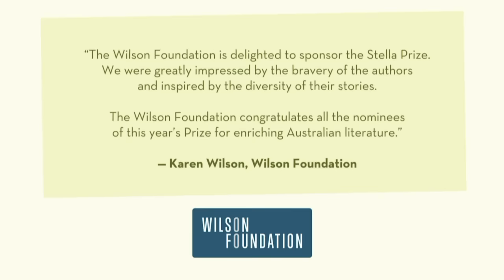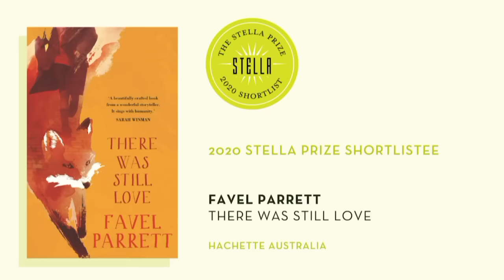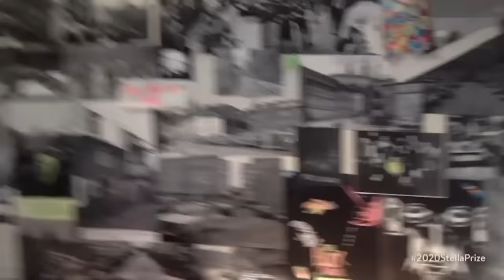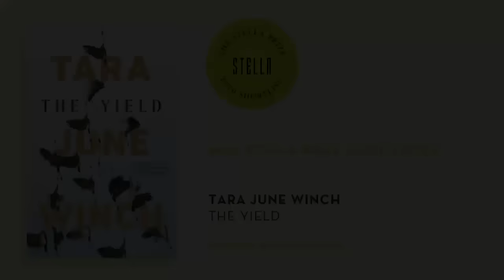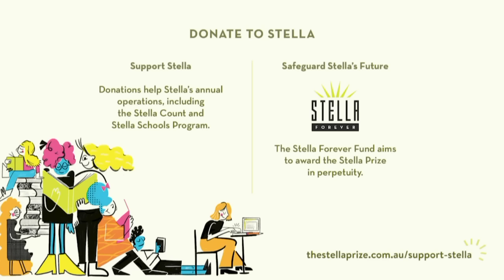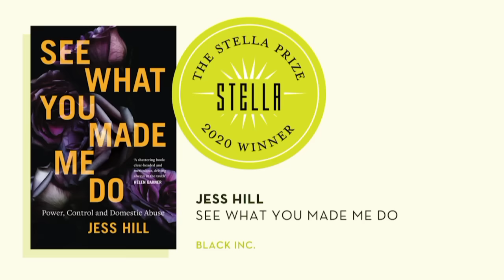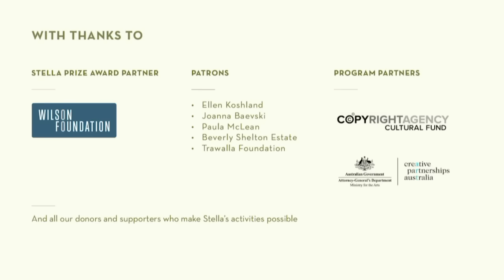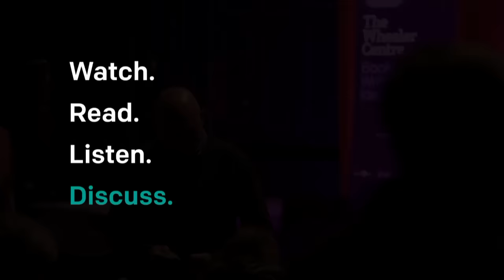The 2020 Stella Prize Announcement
The Stella Prize celebrates the excellence of Australian women’s writing with an annual $50,000 prize. Now in its eighth year, the Stella Prize is a fixture of Australia’s literary culture – driving books sales, sparking book clubs and boosting the careers of women writers.

Watch the announcement of the winner of the 2020 Stella Prize – hosted by Patricia Karvelas, and featuring guest speaker, former Prime Minister Julia Gillard. We’ll also hear from the 2020 winner herself, as well as Louise Swinn, chair of the Stella judging panel, and Stella Prize Executive Director Jaclyn Booton, on the evolution of our national writing culture.